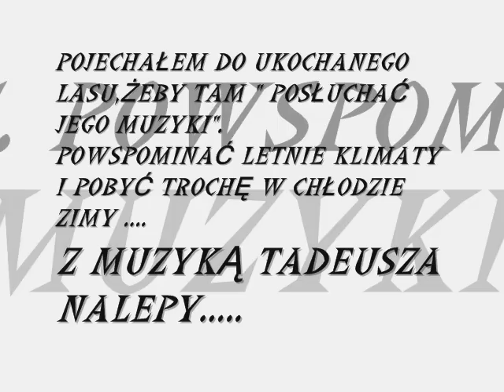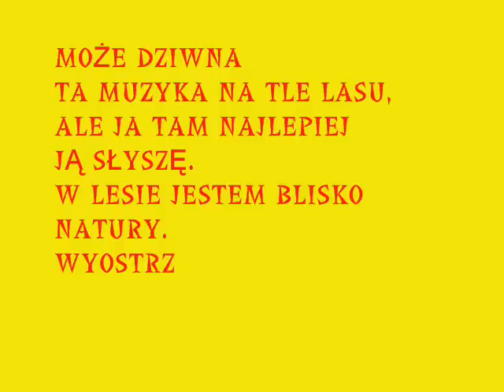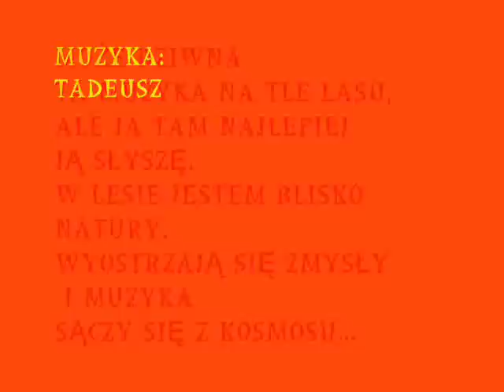"PRZERWANA PIEŚŃ"... CZWARTA ROCZNICA ŚMIERCI TADEUSZA NALEPY....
CHCIAŁEM UCZCIĆ PAMIĘĆ CZŁOWIEKA , Z KTÓREGO BLUESEM BYŁEM ZA PAN BRAT.
TAK JAK POTRAFIĘ I CZUJĘ .